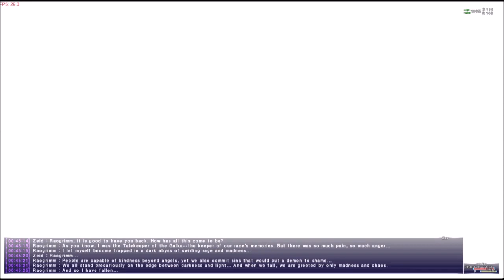FFXI San d'Oria Mission 5-2 The Shadow Lord